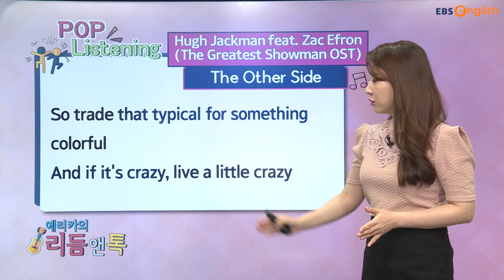Hugh Jackman feat. Zac Efron - The Other Side 가사 속 'Colorful'이 뭔가요?│에리카의 리듬 앤 톡│EBSe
Hugh Jackman feat. Zac Efron - The Other Side를 통해 쉽게 영어를 배워보아요!

▼[매일 10분 영어] 에리카의 리듬 앤 톡 바로가기

눈으로는 알지만 막상 말하기가 두려운 영어.
단어 및 문장에서 발음과 강세를 훈련하고 관련된 팝송의 한소절을 통하여 영어를 공부해요.